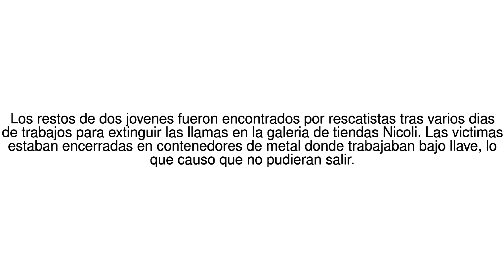Noticias del Mundo Rescatan los restos de dos jovenes atrapados en ... 29/06/17